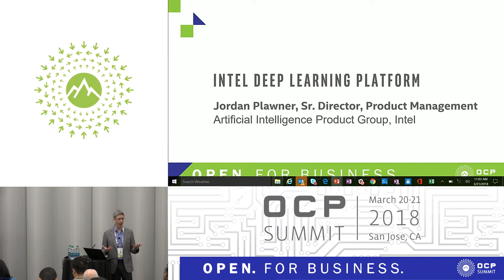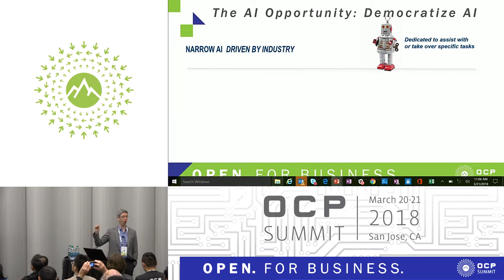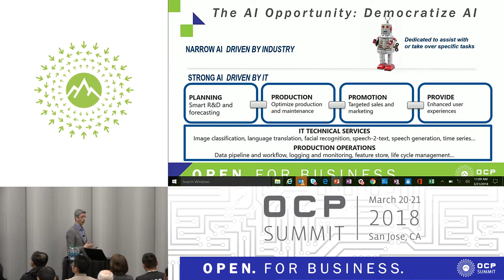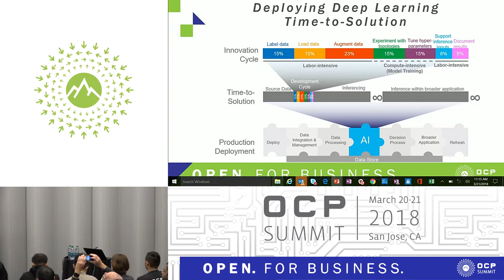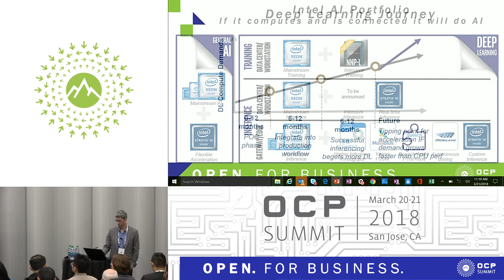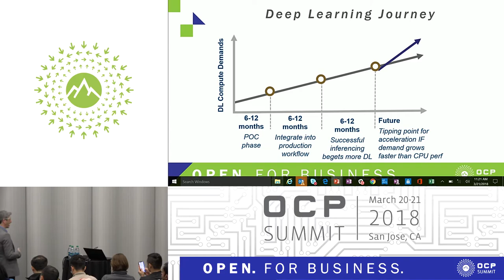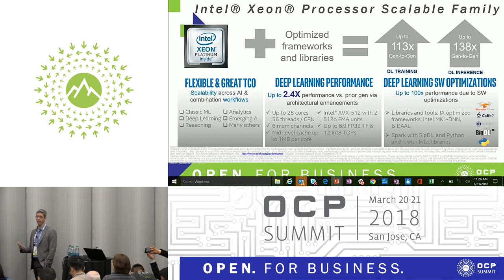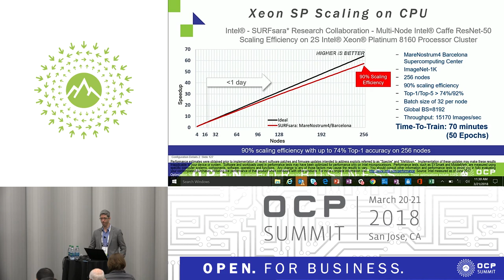OCPUS18 – OCP Server Platform for Deep Learning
Speaker: Jordan Plawner (Intel)